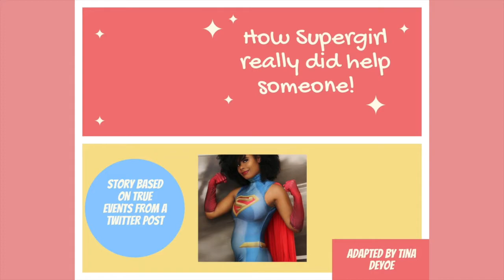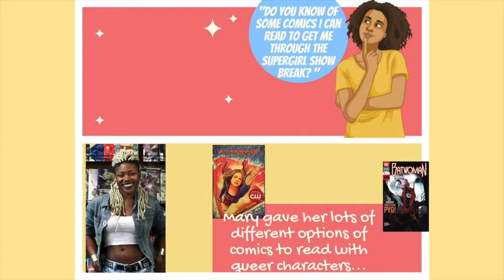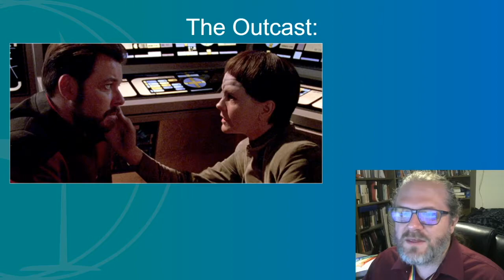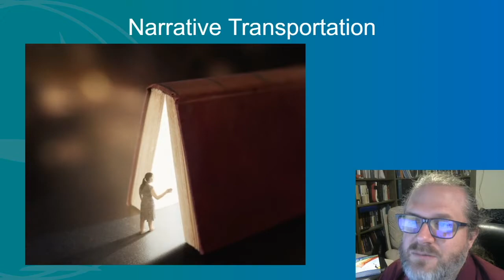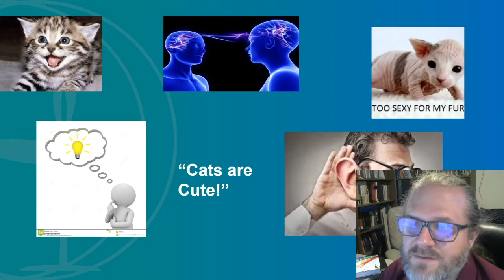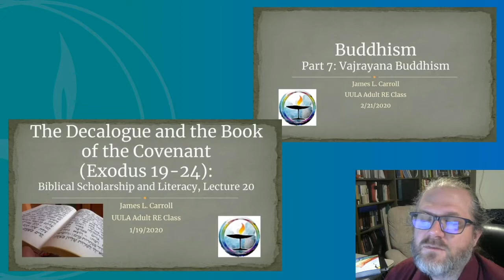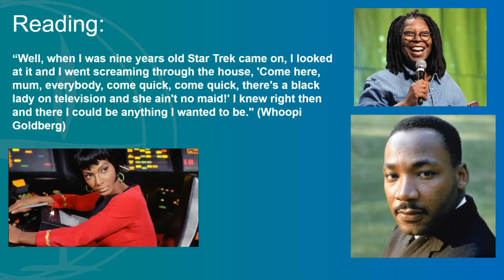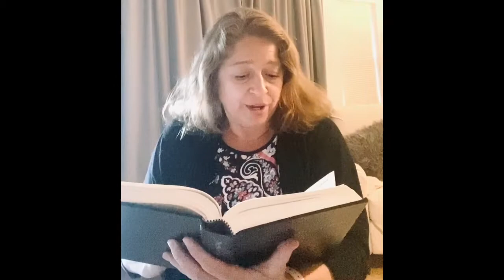The Fracturing of the Modern Myth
James Carroll is a scientist at Los Alamos National Laboratory. He has a PhD in Statistical Machine Learning, and a minor in Ancient Near Eastern History, and is a student of comparative religion and mythology.

Human beings categorize and understand events in terms of stories and archetypes. From Zeus to Paul, we use these characters to understand and make sense of the world around us. During the time of the Greeks, and throughout the middle ages, the majority of people were aware of, and referenced the characters and stories of Greek Mythology. During the Middle Ages, those stories were mixed with characters from the Bible, or of King Arthur and his knights. The fact that we all knew and referenced the same set of stories, allowed us to share a common vocabulary of archetypes, which led to a common mode of communication and a common framework for understanding the world.

This is true in modern times as much as it was centuries ago. And the human propensity to understand the world through these archetypes exemplifies at least one reason why gender, sexual, and racial representation in the stories we tell is so important for people's positive sense of self.

But today, our modern stories have fractured into different media and genera, patronized by different "fans" who no longer share a common vocabulary and set of archetypes. For some, this function is served by the stories of Jane Austen, for some the archetypes are superheroes in comics and movies, for some the fantasy of J.R.R. Tolkien serves, and some see the archetypes in the science fiction of Star Trek. There is now great variety in the type of archetypes different groups of people know and reference.

This is a somewhat unique challenge for our generation. Nevertheless, these modern stories can serve as powerful tools for social justice, or as nostalgic longing for the privilege of the past.

SERVICE NOTES

MUSIC CREDITS
"Gathered Here in the Mystery" by Philip A. Porter. (Nylea Butler-Moore, piano). Used by permission.
“Light of Ages and of Nations,” words: Samuel Longfellow, tune: AUSTRIA, music: Franz Joseph Haydn (Nylea Butler-Moore, piano). Public Domain.
“Winds Be Still,” music: Samuel Sebastian Wesley. (Nylea Butler-Moore, piano).  Public Domain.
“I Wish I Knew How,” words & music: Billy Taylor and Dick Dallas, arr: Mary Allen Walden. (Nylea Butler-Moore, piano). Used by permission.
“O Star of Truth,” words: Minor Judson Savage, music: Finnish melody, arr. John Helgen.  (Nylea Butler-Moore, piano).  Words & music Public Domain.  Permission to podcast/stream this arrangement obtained from ONE LICENSE, License # A-730948.
“Be Thou My Vision,” words: words: 8th century Irish, transl. by Mary E. Byrne, versified by Eleanor H. Hull, music: trad. Irish melody.  (Elisa Enriquez, vocalist). Public Domain.
“As We Leave This Friendly Place,” words: Vincent B. Silliman, words: J.S. Bach, adapt. from Chorale 38.  (Nylea Butler-Moore, piano).  Public Domain.

ARTWORK
Transition Photos: Galen Gisler

OTHER NOTES
Reflection References:
UULA Adult RE Recordings for “Religious Scholarship and Literacy”, Comparative Religion and the Bible.

OFFERTORY
Our offering for August is dedicated to Los Alamos Family Council: lafamilycouncil.org

SERVICE PARTICIPANTS
James Carroll, Pulpit Guest
Rebecca Howard, Worship Associate
Nylea Butler-Moore, Director of Music
Elisa Enriquez, vocalist
Rick Bolton & Mike Begnaud, AV techs

Have questions? Need to talk to a minister? Contact our minister, the Rev.